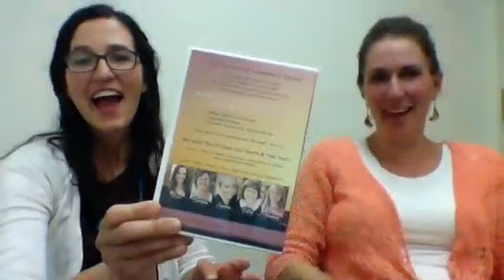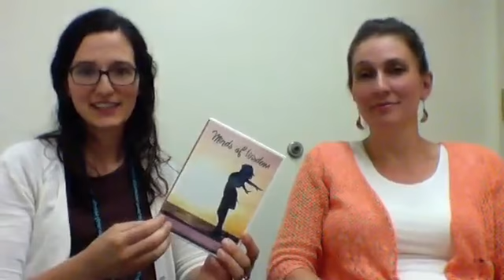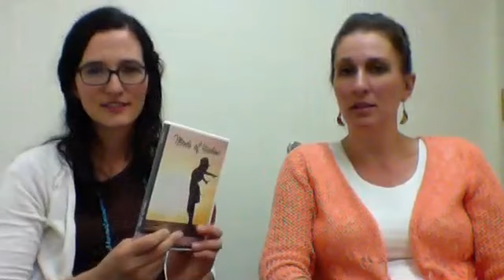Daily Kernel: Livia Pewtress Creative Mastermind +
I'm so excited to introduce you to one of my dear friends and mentors, Livia Pewtress. She has programs that I highly recommend to you and your youth.

In this video we cover information about:
-Livia's "Creative Mastermind" Program including "The Essence of You" photography sessions.
-Livia's "Break Out and Be You" Program for Youth, Young Adults, and Parents.
-Bronwen's "Share Your Story" Interview Opportunity.